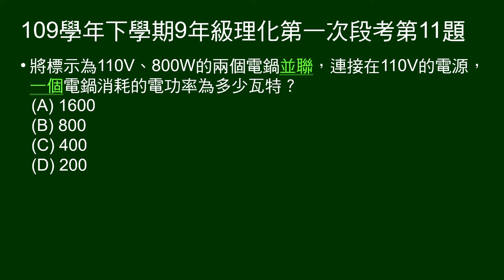109學年下9年級理化一段第11題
問110V、800W的兩個電鍋並聯，連接在110V的電源，一個電鍋消耗的電功率？